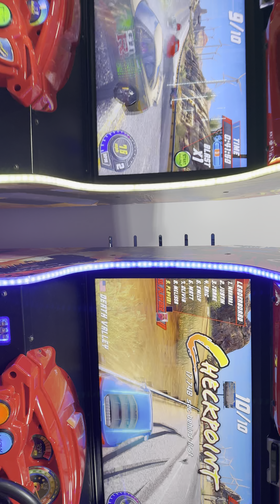Nintendo raw racing